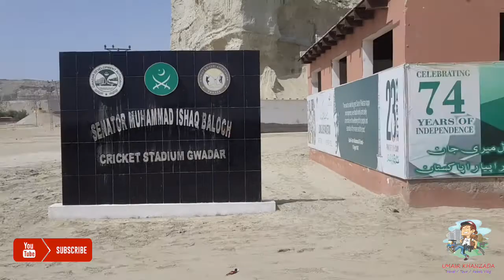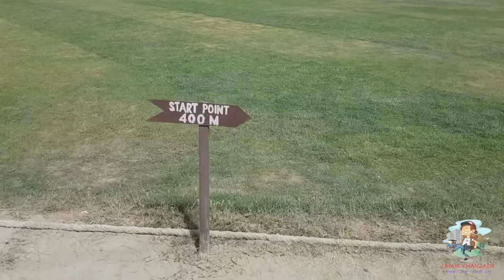Gwadar Series Part 3 | Gwadar cricket stadium | Sunset Point | Gwadar View Point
THANKS..